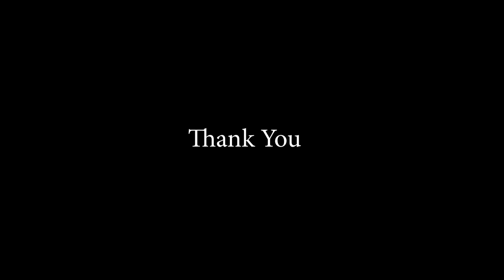PRE WEDDING OF AASHISH & SAMIKSHA @ GOA..BY SANJAY & NEHA RHYTHM EVENTS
PRE WEDDING OF AASHISH & SAMIKSHA @ GOA
BY SANJAY & NEHA
RHYTHM EVENTS